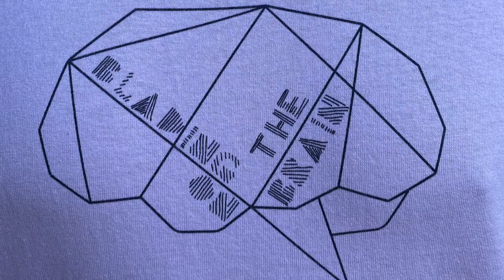44 Tricks for 44 years - in the USD VII skates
This week I finally got back out there and went for my yearly tradition.
This go round I gave myself enough time to be successful.
Did my body hold up for 44 tricks?
Can I do 44 tricks in skates I'm not used to?

Join me for more positive head injury recovery videos of my journey back to inline skating.

My Current Skate Setup:

This is filmed entirely with my GoPro Hero 8

brain injury brain injury documentary TBI stories, TBI recovery stories, USD skates